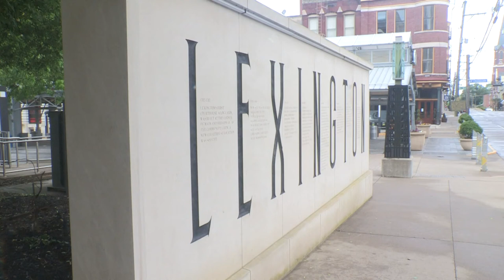Farmers markets open with an eye toward safe sales (video)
Farmers markets around the country have begun to reopen by following the latest COVID 19 restrictions established in their states. Markets for fresh fruits and vegetables, along with other farm products, are available in Kentucky now. The rules are being followed by vendors and customers alike and the markets are thriving.